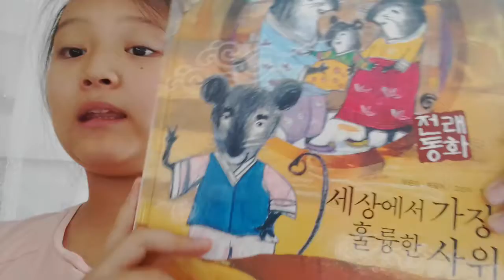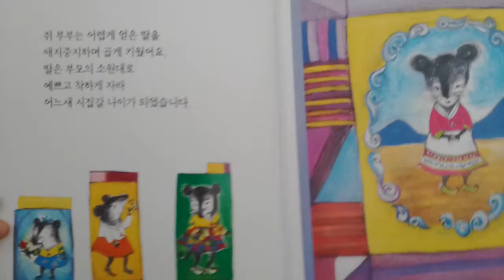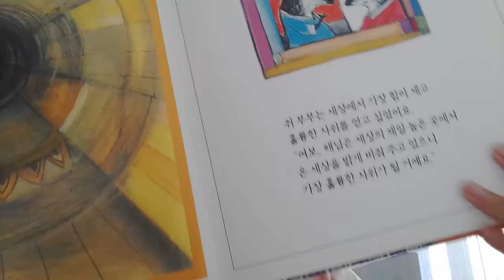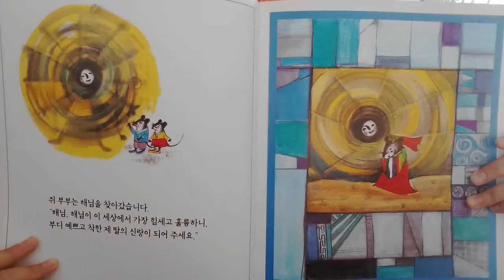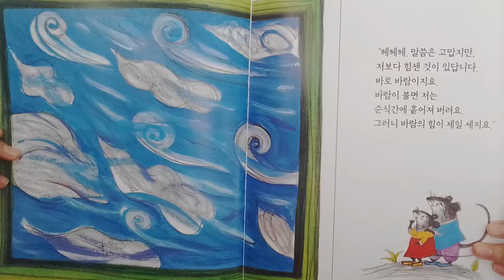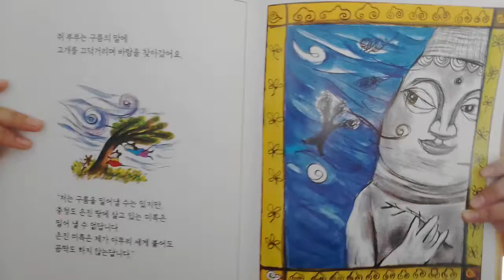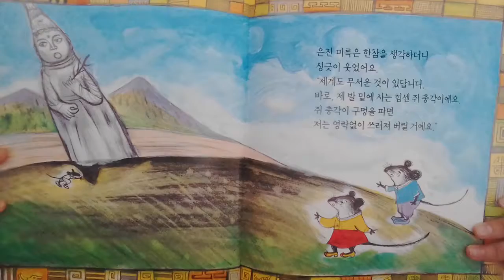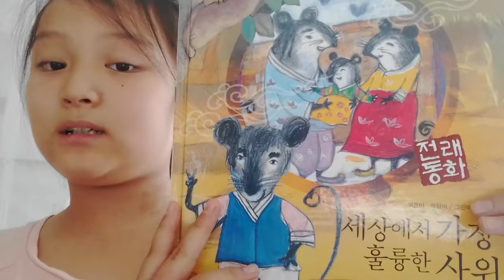‹Kids›Grace：전래동화 - 세상에서 가장 훌륭한 사위